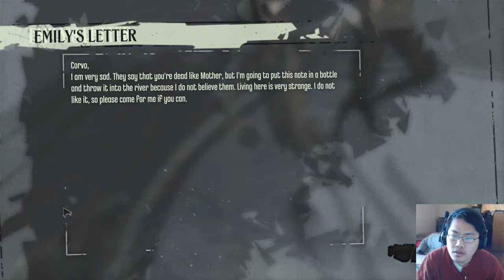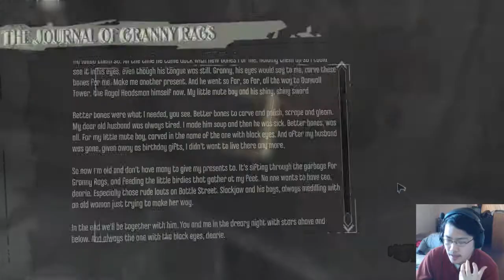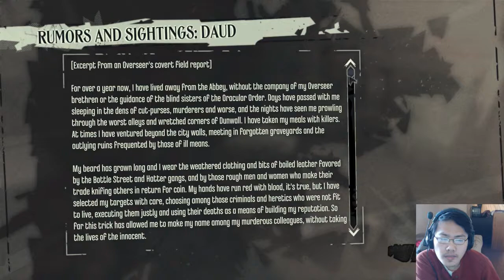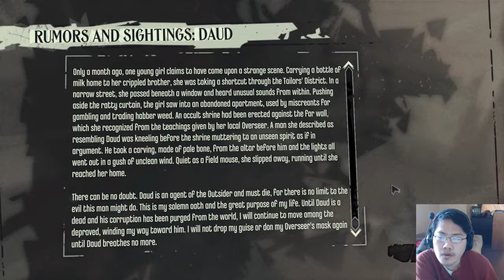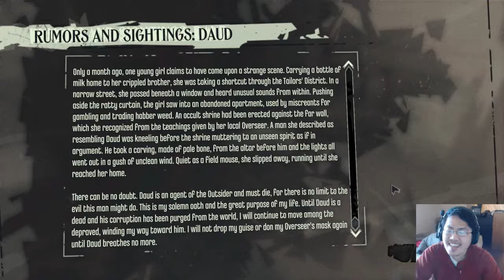Dishonored Definitive Edition (Part 3) - Getting the Abilities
Part 3 of Dishonored Definitive Edition. We go to bed to find that we have abilities by a guy in our dreams. Then we use the ability to pick up more stuff in the pub area.

OUTRO - (Kontinuum - Lost (feat. Savoi))

Kontinuum